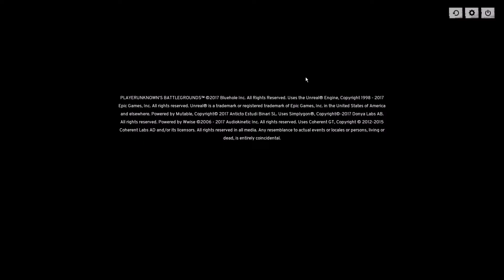Let's Play Playerunknown's Battlegrounds [GER] #001